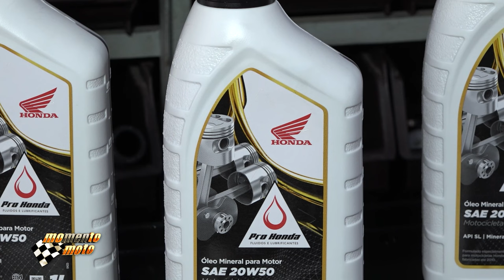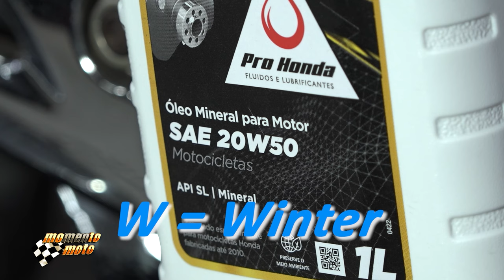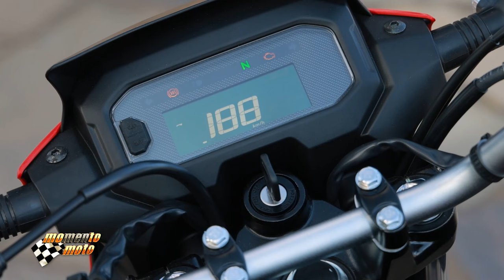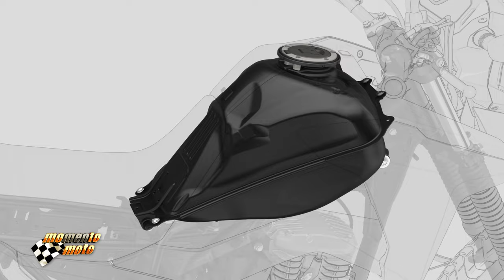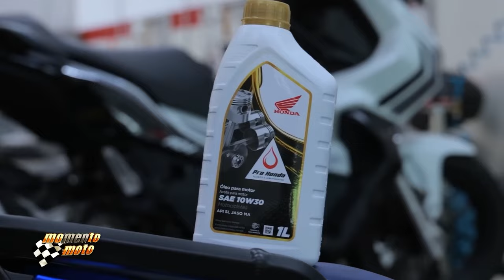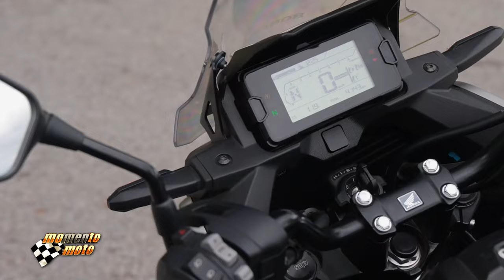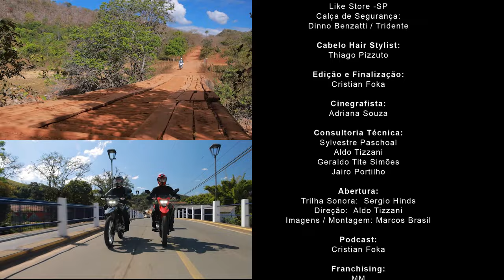Programa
Fomos conferir as icônicas clássicas, reunidas em torno da Triumph Type H Trusty fabricada em 1915.